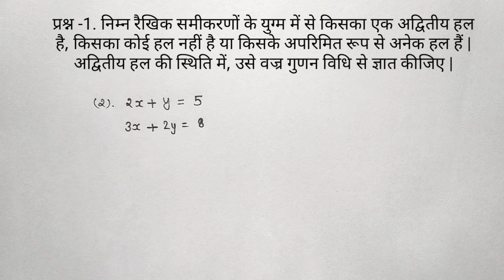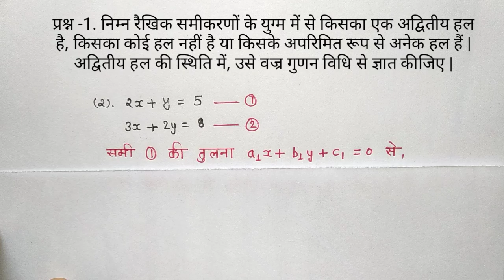Exercise 3.5 question 1(2) Thunderbolt multiplication method / वज्र गुणन विधि